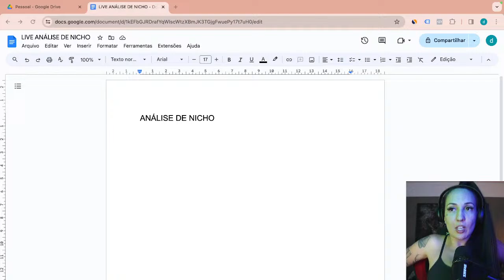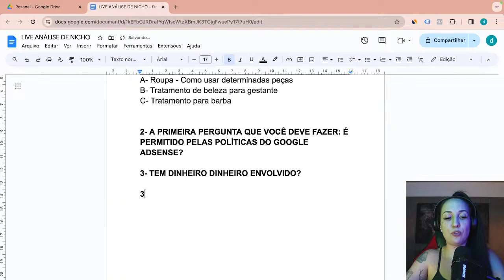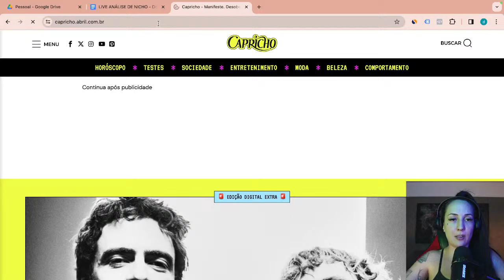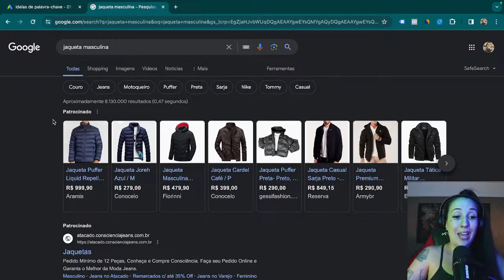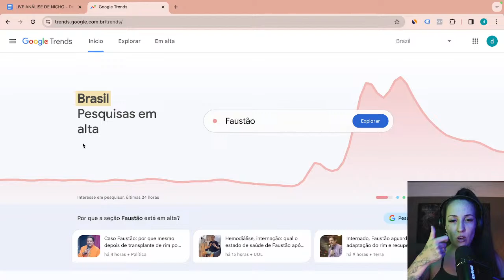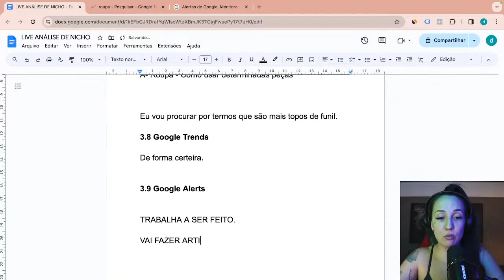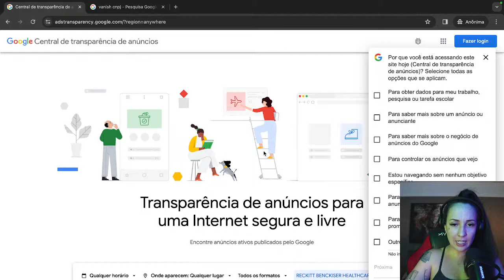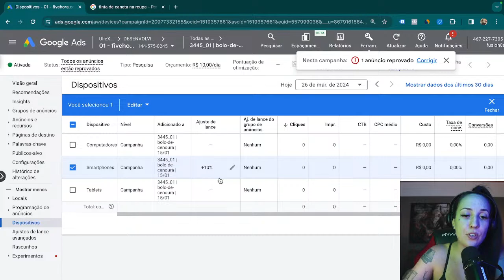ANÁLISE DE NICHO: SERÁ QUE VALE A PENA? | LIVE 02